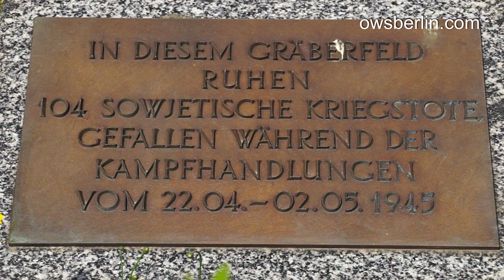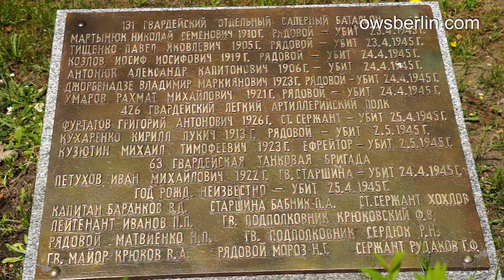Sowjetischer Ehrenfriedhof (Kleinmachnow). Советское воинское кладбище (Клайнмахнов).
Photos

Советское воинское кладбище Эберсвальде.
Захоронено 104 воинов Красной Армии погибших в боях 22 апреля –2 мая 1945 г.
Германия, Земля Бранденбург, 14532 Клайнмахнов, ул. Hohe Kiefer 21-23.

Sowjetischer Ehrenfriedhof in Baruth/Mark für 104 im Kampf gefallene Soldaten und Offiziere der Roten Armee.

Soviet war cemeterie for 104 soldiers and officers of the Red Army who died in combat in World War II.
Kleinmachnow, Brandenburg, Germany.